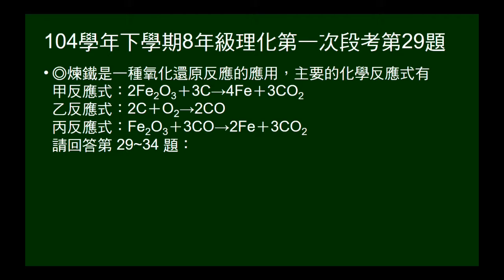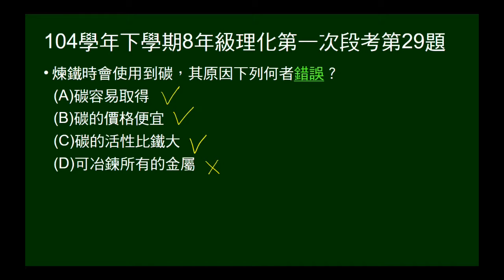104學年下8年級理化一段第29題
問關於用碳煉鐵的原因，何者錯誤。